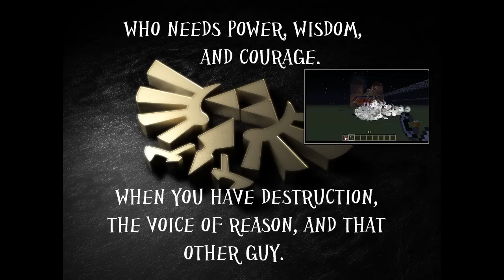Minecraft Mayhem w/The Dashing Tri-Force - Castlevania NES Ep. 5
The Moments of Silence